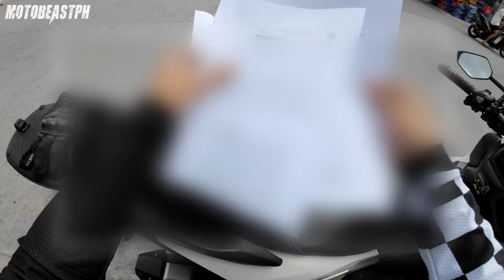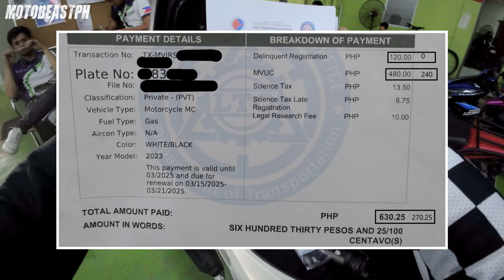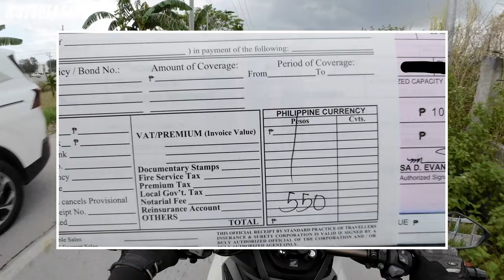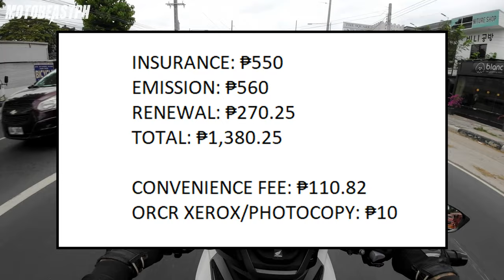MC Registration Renewal 2024